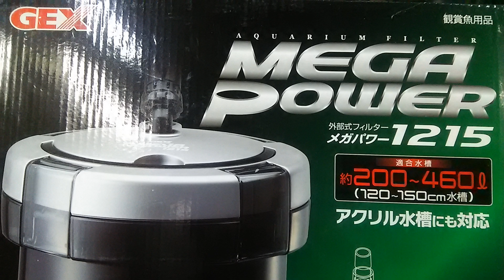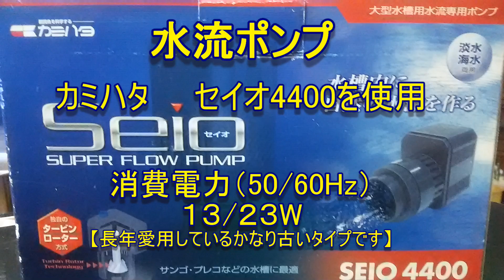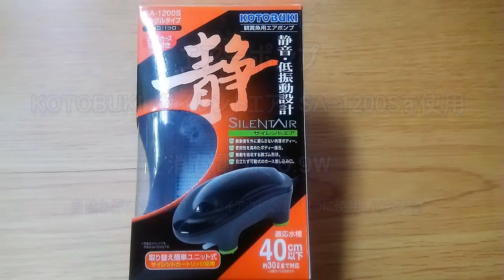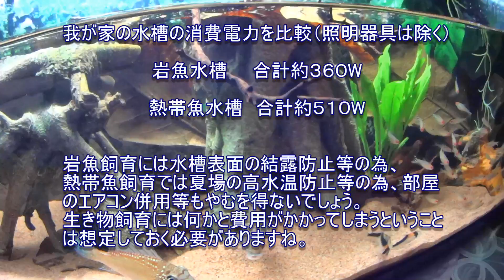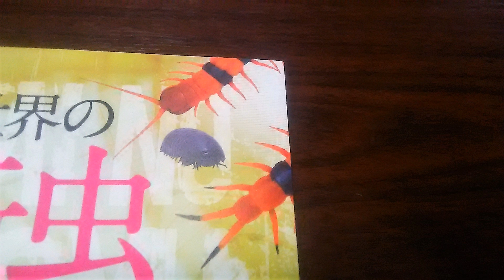【渓流魚水槽と熱帯魚水槽】～飼育設備の比較～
我が家の岩魚水槽と熱帯魚水槽の飼育設備を改めて消費電力も含めて紹介してみました。最後にはちょっと珍しい図鑑も紹介しちゃっております。よかったらご覧下さい。